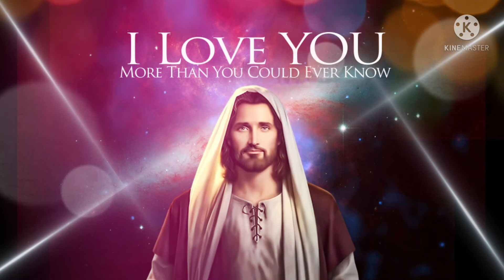मेरा यशु यशु | Mera Yeshu Yeshu | Worship song | Ankur narula ministries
video: मेरा येशु येशु | Mera yeshu yeshu | worship song | Ankur narula ministries

Note: This is not offical channel of Ankur narula ministries. if you want to visit search  on you tube (Ankur narula ministries)